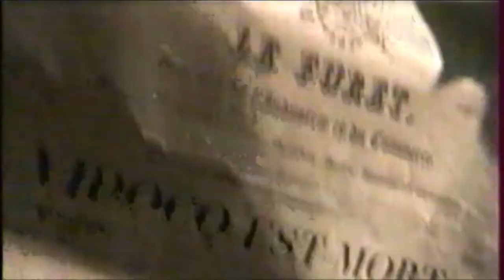Making of Vidocq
Making of du film "Vidocq" réalisé par Pitof.
Premier film au monde réalisé en numérique sur caméra Sony HDW-F900 en 1080p/24i.
Désolé pour la qualité d'image...

Je ne suis pas titulaire des droits, la vidéo est ici à titre de promotion.